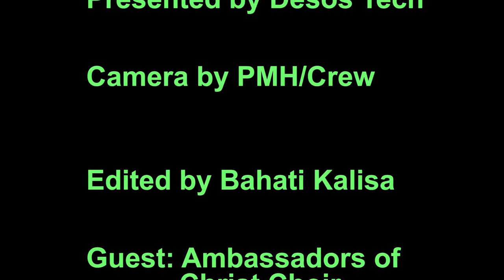Bisaba Iki Gutumira Ambassadors of Christ Choir